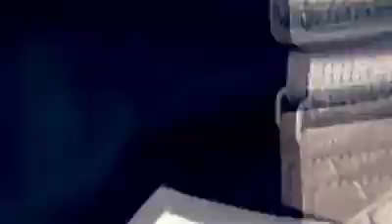Wrust - Kill Or Be Killed (OFFICIAL VIDEO)